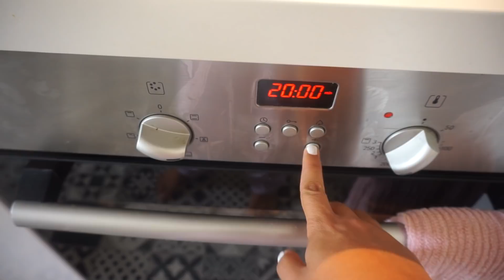MENU DU JOUR N°1 // FACILE, ECONOMIQUE ET POUR TOUTE LA FAMILLE